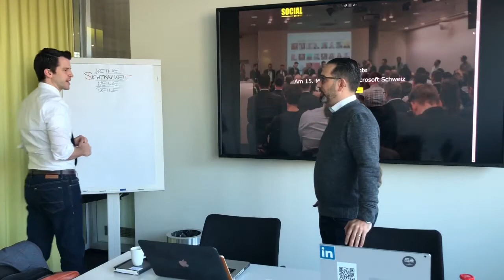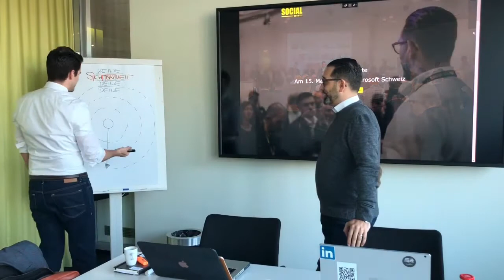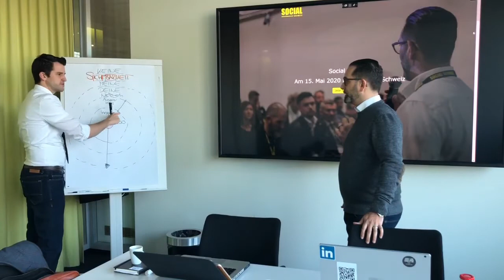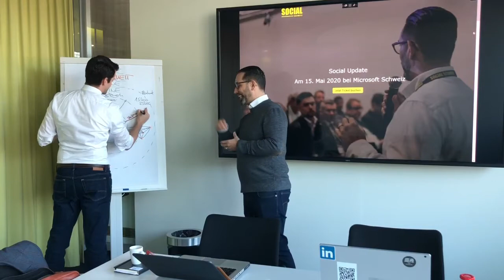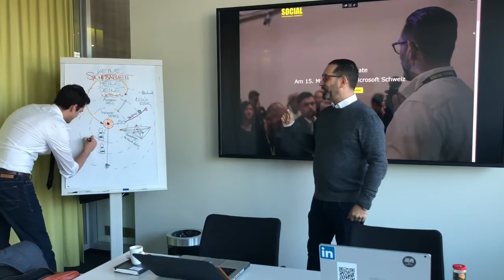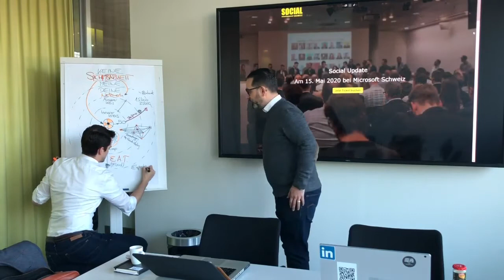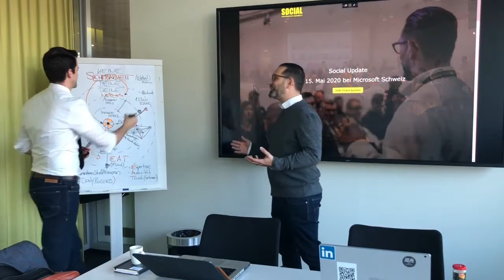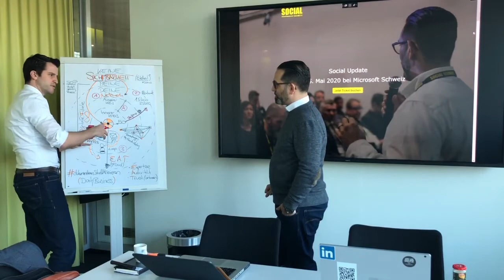Sichtbarkeit mit Linkedin - Talk mit Roger Basler & Baschi Sale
Linkedin und die Sichtbarkeit - Wir gehen dem Thema Sichtbarkeit auf den Grund